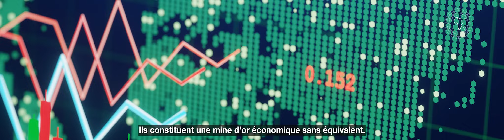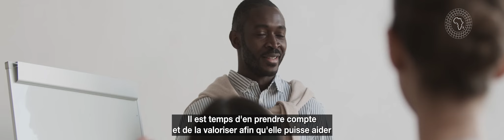AM 2024: Knowledge Event 2 – “Measuring Green Wealth in Africa” Curtain Raiser Video